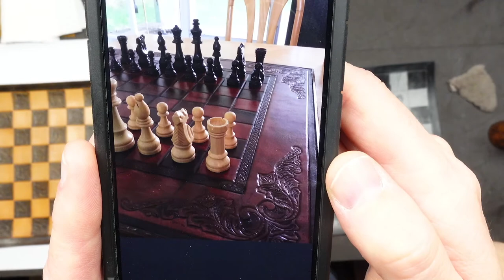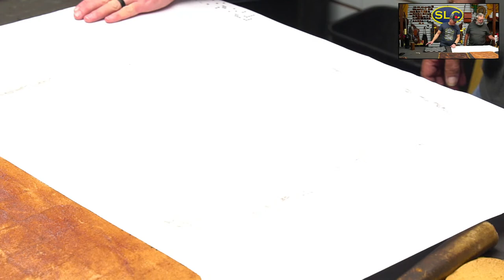Leather Chess Board Build w/ Denny, Tony + Andy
Check Mate! Let's finish making this amazing leather chess board together!